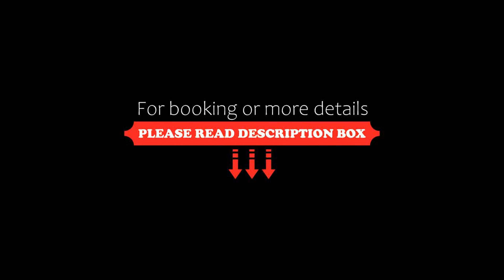Pullman Dubai Creek City Centre, Dubai, United Arab Emirates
About Property:
Located next to the Deira City Centre Mall & Metro Station, Pullman Dubai Creek City Centre offers guests a splendid selection of restaurants.
The rooms of the Pullman Dubai Creek City Centre are modern in style and equipped with a work desk and satellite TV. Each has bath amenities, rain-shower experience.
Medley offers live cooking stations featuring international cuisine. At La Fabrique, guests can relax at the sports bar while enjoying live sports.
The fitness centre offer possibil...
Property Type: Hotel
Address: Adjacent to Deira City Shopping Centre, Dubai, United Arab Emirates
Searching For
1. Pullman Dubai Creek City Centre - Dubai - United Arab Emirates
2. Pullman Dubai Creek City Centre - Dubai - United Arab Emirates Address
3. Pullman Dubai Creek City Centre - Dubai - United Arab Emirates Rooms
4. Pullman Dubai Creek City Centre - Dubai - United Arab Emirates Amenities
5. Pullman Dubai Creek City Centre - Dubai - United Arab Emirates Offers and Deals
Audio Credit:
Track Title: Subway Dreams
Artist: Dan Henig